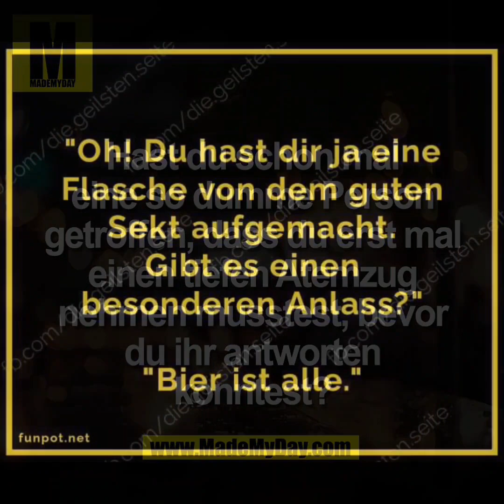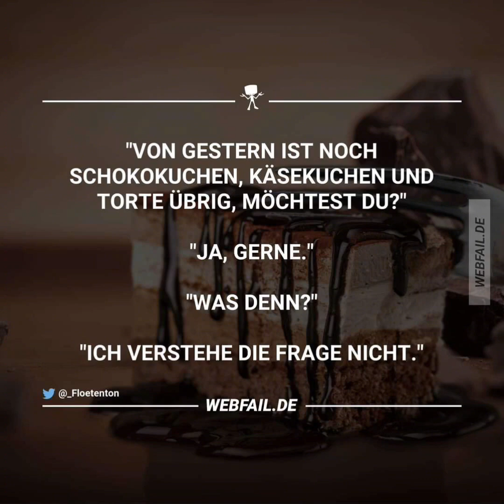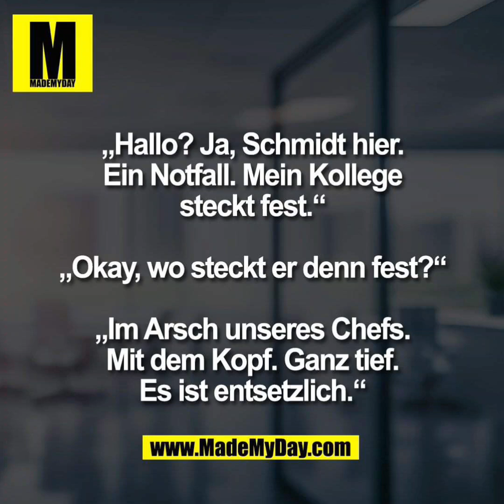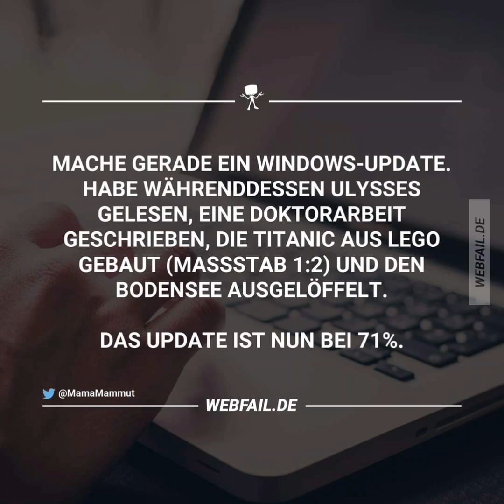Meme Sammlung Part 27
Hier wird eine kleine Mischung an verschiedenen Memes gezeigt. Gesammelt aus Facebook und co.